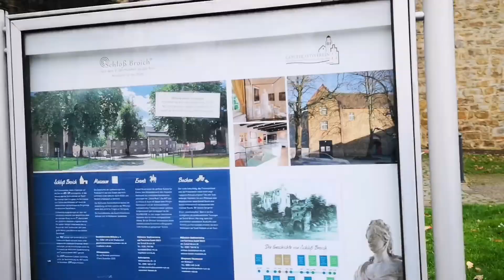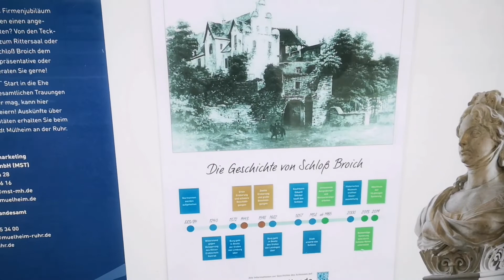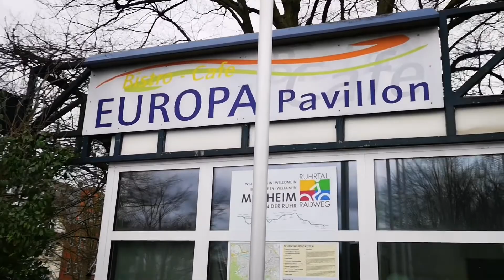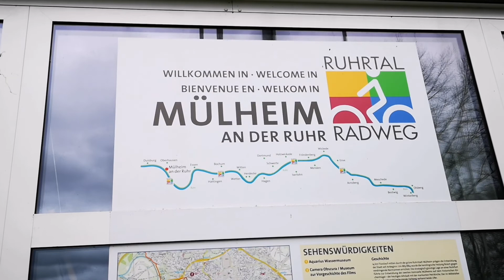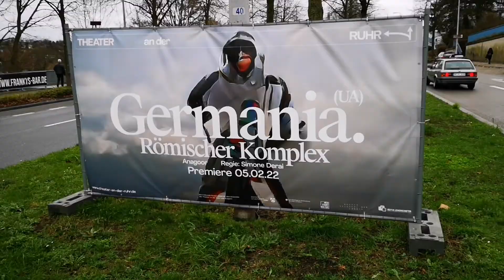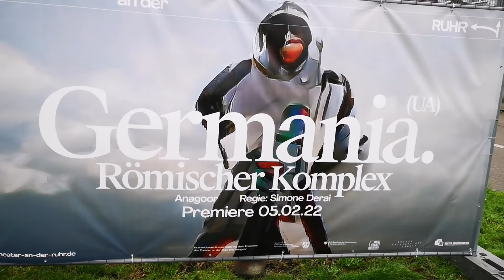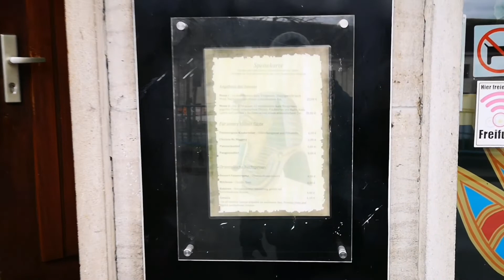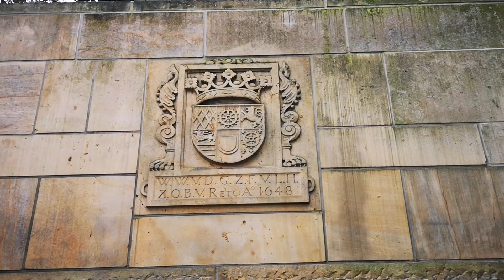Vlog trip in Mülheim an der Ruhr Alte Friedhof Schloß Broich Zamek etc...part2